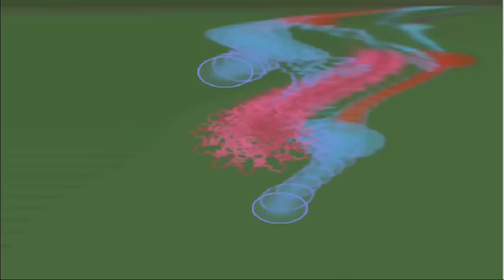WOCo - Planet Pretty Girl (Millers Edit) (pre Edit)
for the final version of planet pretty girl!

a simple mix of WOCo - Planet Pretty Girl. Mixed with IreneCara - Breakdancing and BarKeys - Freakshow on the dancefloor